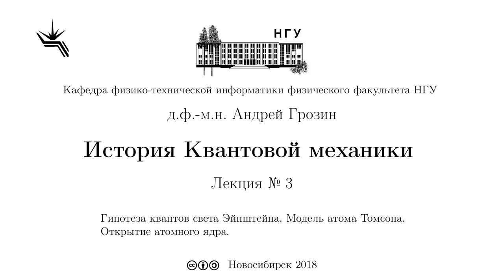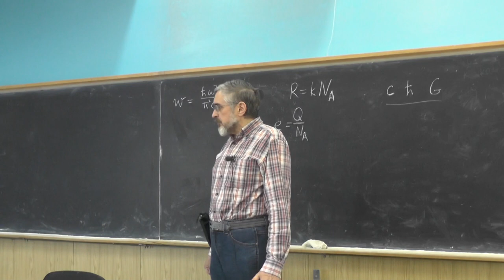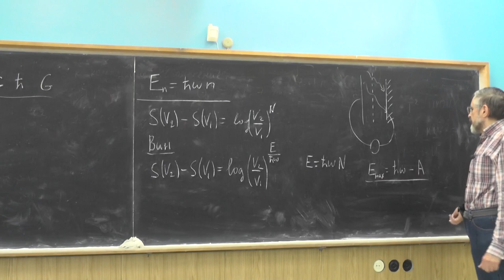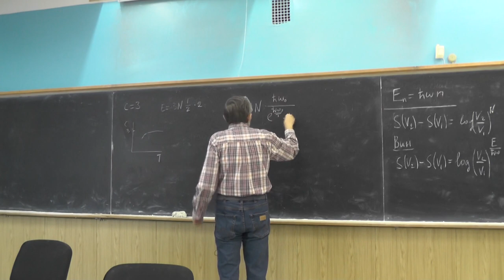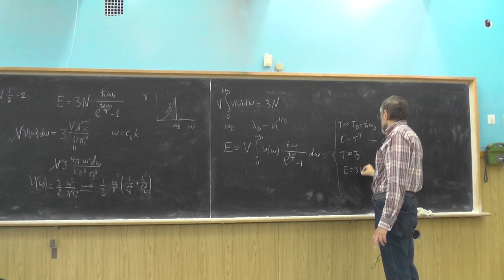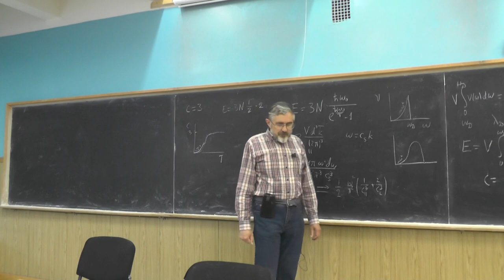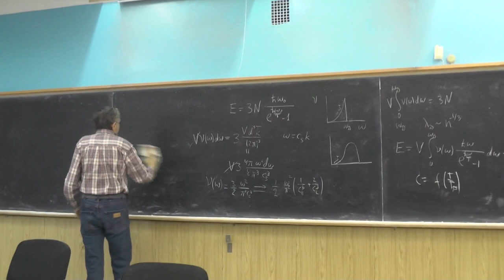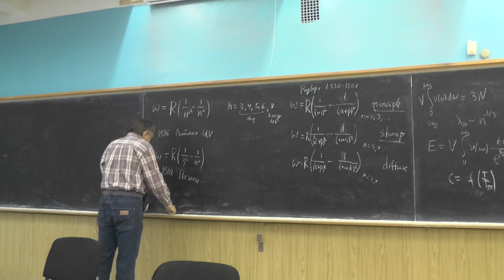История квантовой механики, д.ф.-м.н. Андрей Грозин, Лекция 3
Гипотеза квантов света Эйнштейна. Модель атома Томсона. Открытие атомного ядра.